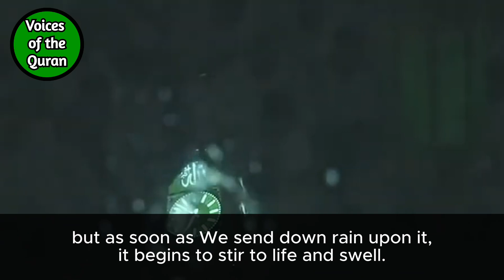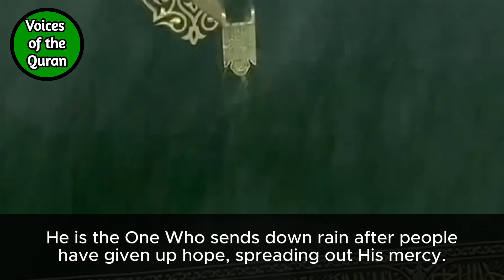Rainy Maghrib Salah in Makkah | Led by Sheikh Yasser al-Dosari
Reciter: Yasser al-Dosari
Surah Fussilat (41), Surah Shura (42)